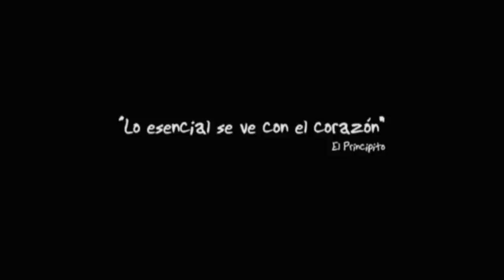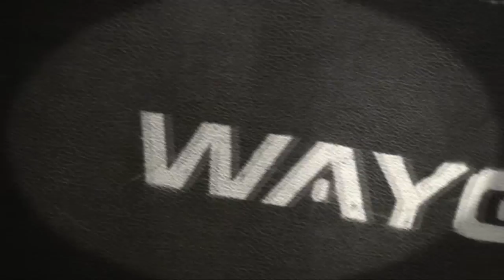WAYO en anderock TV - Temporada 2012 HD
Wayo en su nueva etapa electroacústica nos presenta su nueva propuesta en vivo acompañada de una pequeña entrevista. Todos los viernes un estreno con una banda de rock nacional